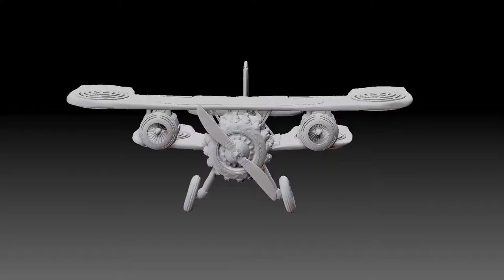sci-fi Aircraft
one of my old project from last year.
done in Zbrush, 3D-coat and 3Ds max